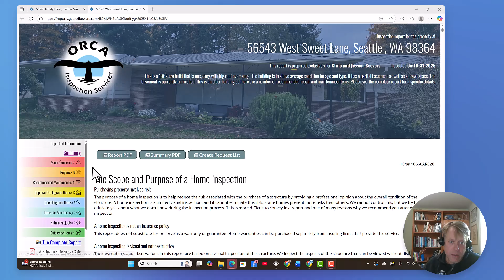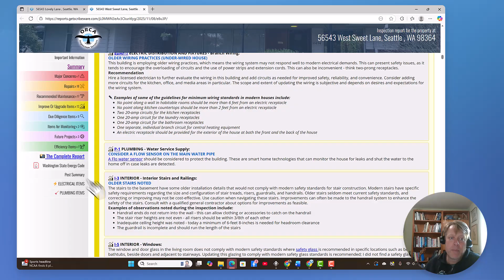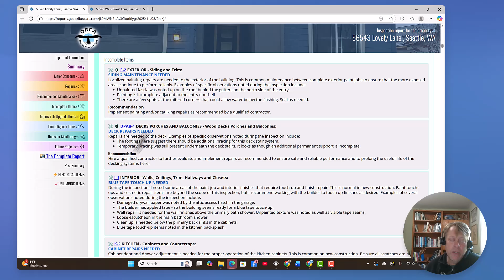Unlimited Modifiers in ScribeWare | Inspection Reports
This shows a quick example of why having unlimited modifiers is so critical for great inspection reports